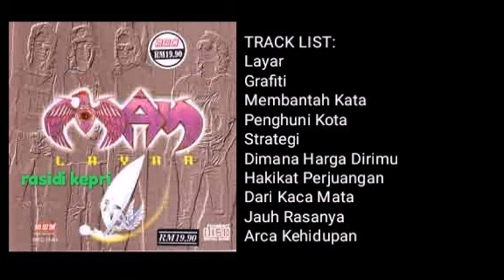MAY _ LAYAR _ FULL ALBUM